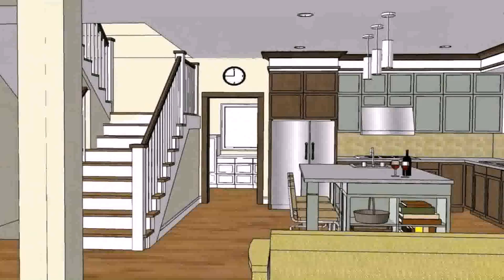Small Home Plans With Interior Photos